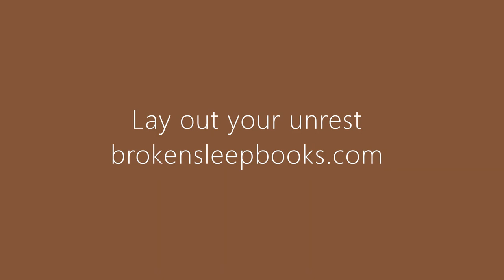Liam Bates reading from Monomaniac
Released November 30th 2021 // 32 pages

In Monomaniac Liam Bates monopolises the prefix mono, each title beginning there, and though the titles are monomorphic the poems are anything but, always offering acute detail and humour. Bates writes with an eye open for the stranger aspects of modern life, confronting the self, adolescence and mental illness, never monotonous, his is a surrealism completely his own, rooted in the more than real. The central paradox here is: must we be defined by a defining moment? When a fifty-foot monolith appears in the garden, for example. Monomaniac showcases a special talent, writing in full technicolour.

PRAISE FOR MONOMANIAC:

'The intriguing tension in these poems comes from that prefix “mono”, to mean single, or only one; this is work which constantly wrestles with the notion that, deep down, we know that any poem, like the self and like any experience, cannot be singular.   “I no longer believe in one great truth” declares one of the pamphlets final poems- here we see the aftermath and the beauty  of what lays at the other side of that realisation.'
— Andrew McMillan

Liam Bates is a poet from the Black Country, with work shortlisted for prizes by Magma, Bridport and Creative Future. His pamphlets ‘Working Animals’ and ‘Monomaniac’ are available from Broken Sleep Books, with his full-length collection due summer 2022. Liam lives in Cambridge.